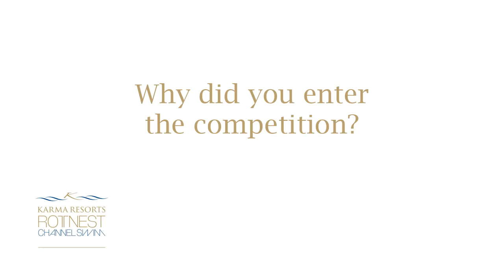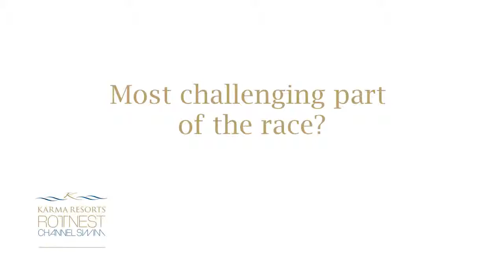Emily Fairclough Interview - Team Karma 2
Team Karma - Rottnest Channel Swim, Australia
27th February